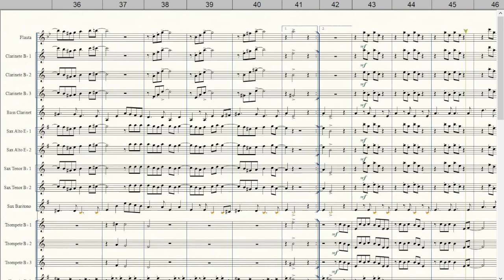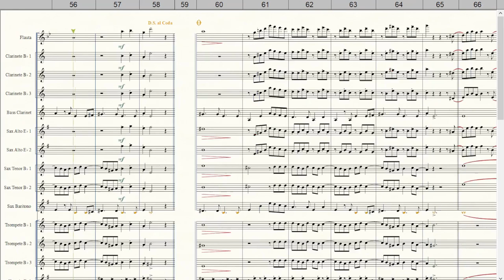Naquela Mesa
Composição de Sergio Bittencourt
Arranjo de @jorgenobredosax
Equipe do Portal Brasil Sonoro